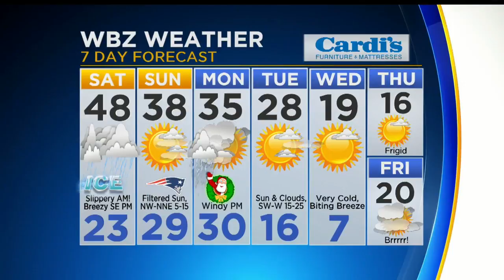WBZ News Update for December 23, 2017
Anaridis Rodriguez and Barry Burbank have your latest news and weather headlines.